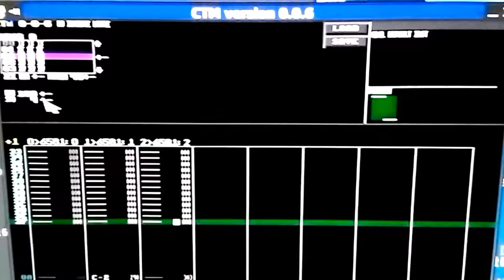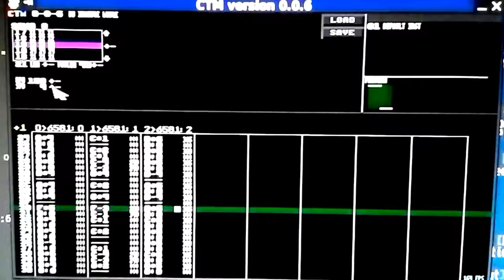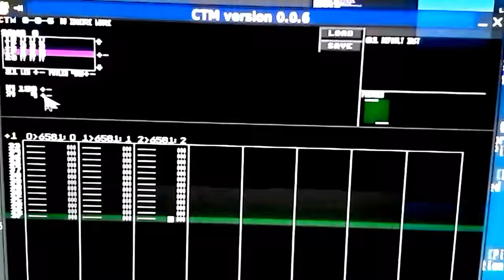CTM 0.0.6 plays SWINGIN1.MON from 8088 MPH on SID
This is an in-development music tracker designed to write multi-system chiptunes. Even though CTM doesn't implement effects yet, MONOTONE songs are well-suited for CTM out of the box, so this is a lot more listenable than previous attempts. Swingin' Waste is by Phoenix/Hornet and based on Sleeping Waste by Mem O'Ree/Abyss.